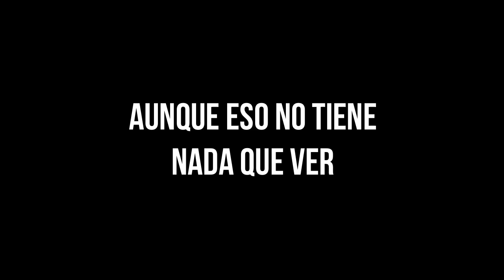POR LA ESPALDA | Noobita y Doraemon en Los Juegos del Hambre | Ep. 5